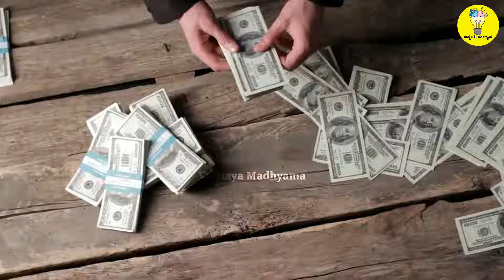🔥ಇದು ಅಚ್ಚರಿ ಎನಿಸಿದರೂ ಸತ್ಯ!| Top Interesting Facts in Kannada | Amazing Facts in Kannada.